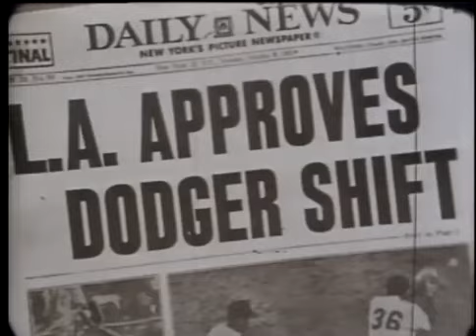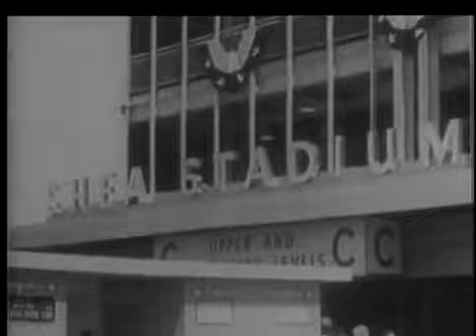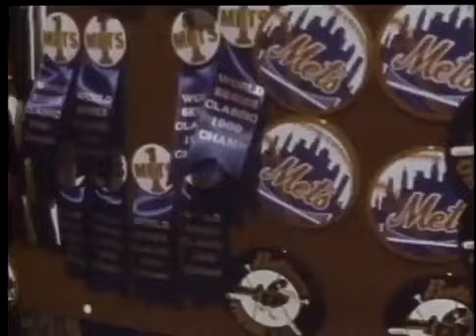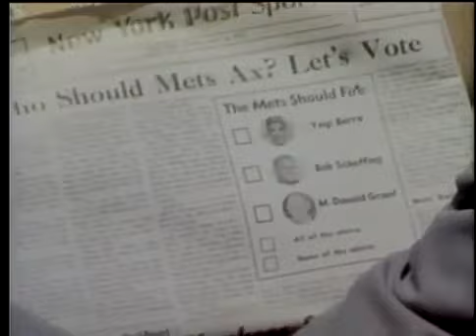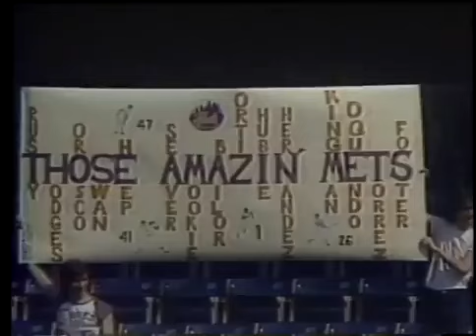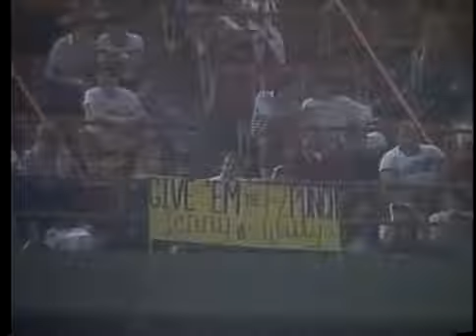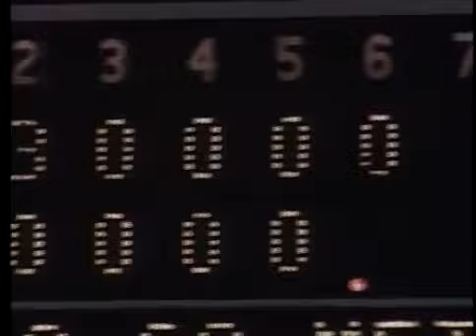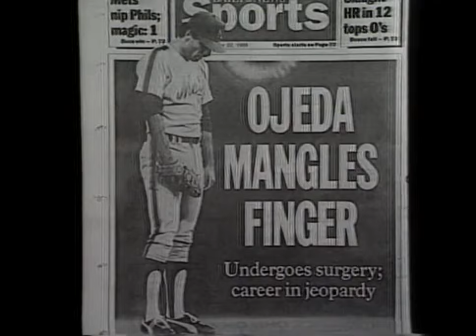An Amazin' Era: The History of the New York Mets (1989)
An updated version of the 25th anniversary VHS, this video tells the history of the New York Mets through the 1988 season and includes highlights from the second World Series title.

Follow Retro MLB!